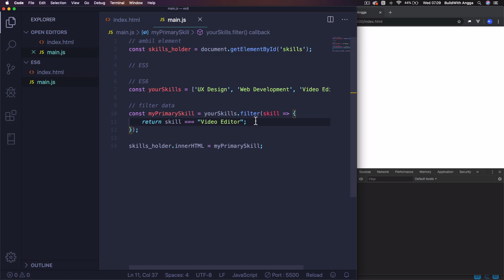7. Tutorial JavaScript ES6 | Map dan Filter